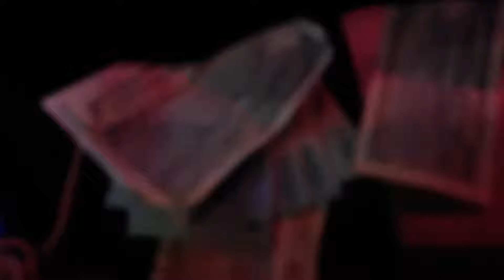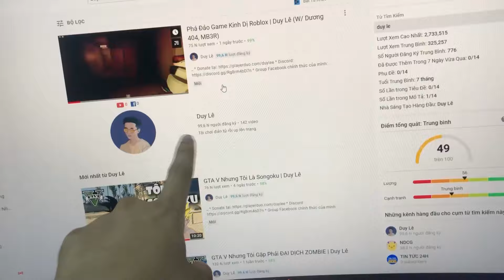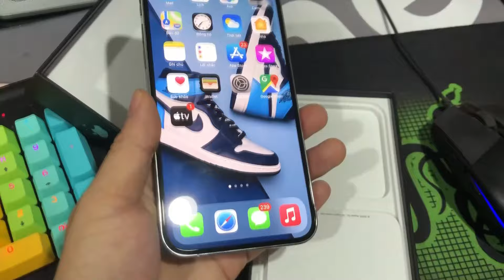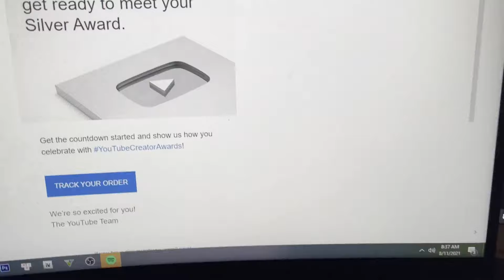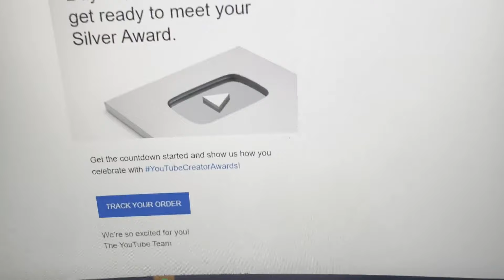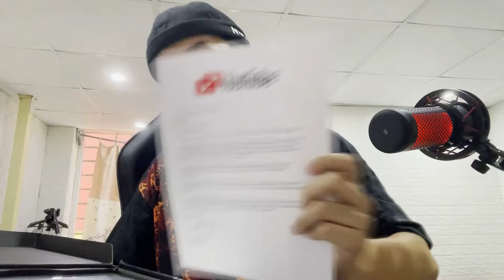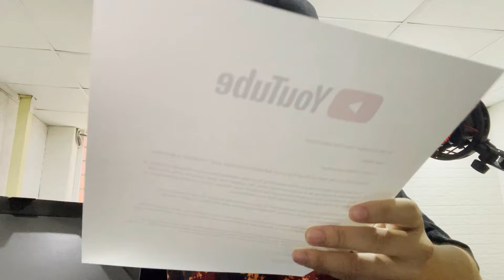VLOG: Quá Trình Nhận NÚT BẠC YOUTUBE | Duy Lê